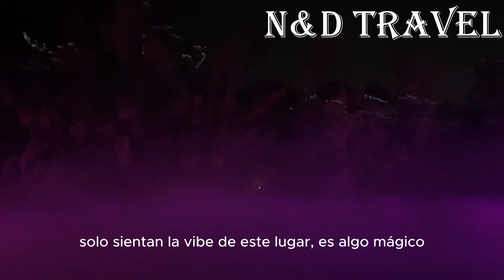ISLAS PÚBLICAS DE SINGAPUR: EL PARAÍSO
Sabías que en Singapur hay unas islas paradisíacas y totalmente gratuitas? Puedes llegar en transporte público y en poco tiempo llegas allá, y entonces es solo disfrutar.

Acompáñenos en este video y te mostraremos todos los detalles.

Te animas a venir con nosotros en esta aventura? 🌏

Gracias por el interés en nuestra plataforma. Muchas gracias por el apoyo.

TE MOSTRAMOS COMO VIAJAR SIN NECESIDAD DE AGENCIAS DE VIAJES, CON LUJO, CONFORT, Y GASTANDO POCO.